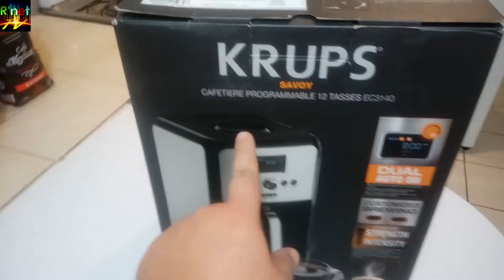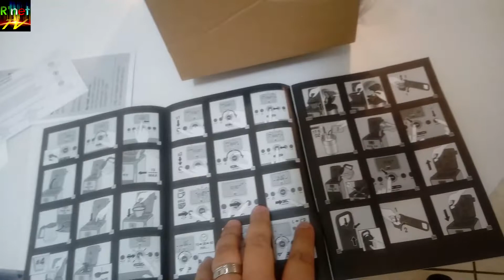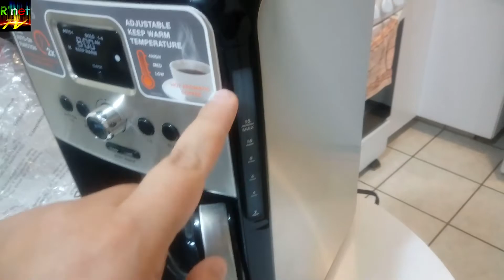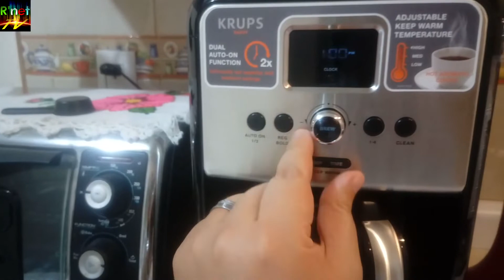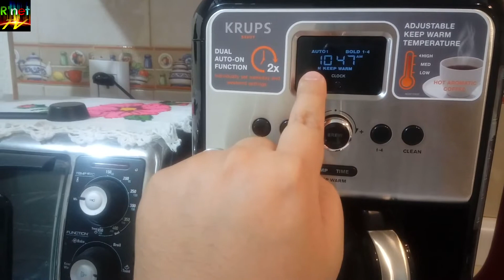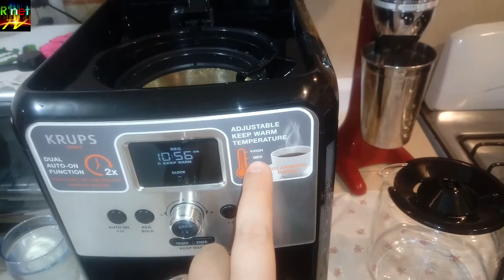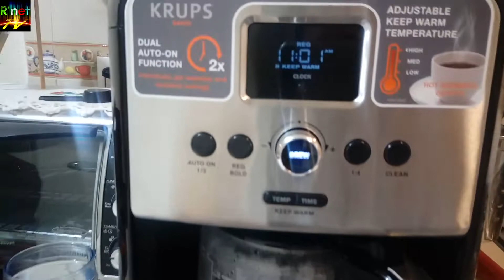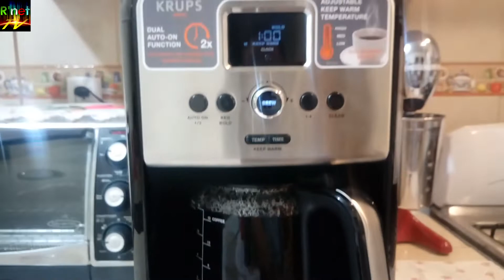Cafetera Programable Krups Ec3140 Unboxing, Review & Test Como Usarla - RobertNetworks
Hola Amigos, Gracias por visitar éste video. Hoy vamos a hacer un Unboxing, Video Review y Test de la Cafetera Programable de la marca: Krups, Modelo: Savoy Ec3140 con capacidad para 12 Tazas.
Es importante mencionar que la cafetera yo la compré y pagué por ella.

Quise hacer éste video para enseñarle a otras personas que tengan ésta misma maquina, sepan como programar su cafetera a través de todas sus funciones, éso y también porque en YouTube no hay Video Review, solo uno o dos videos que no dicen mucho sobre ésta maquina.

Acompáñame en éste interesante Unboxing Video Review y Test de ésta cafetera.

Comparto ésta experiencia con ustedes esperando les sea de ayuda y les de orientación.

Quedate en el video, es un proyecto de hágalo usted mismo que no te puedes perder.

Además si quieres un saludo ó tu quieres dejar uno, utiliza la caja de comentarios al pie de este video, si fuiste seleccionado, tu saludo o tu comentario saldrán en pantalla en uno de nuestros siguientes videos.

Y nosotros nos vemos en mi Próximo Video.

Bye bye.